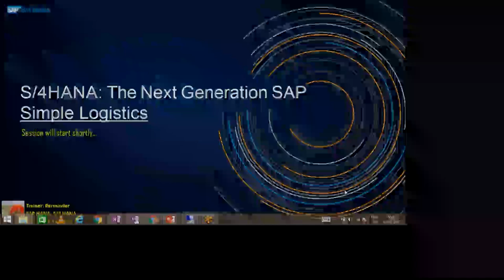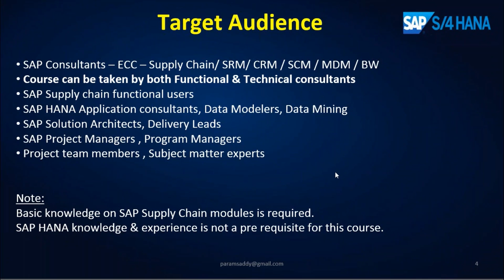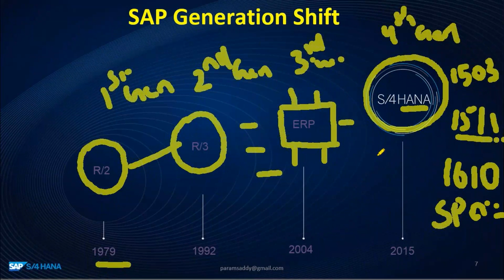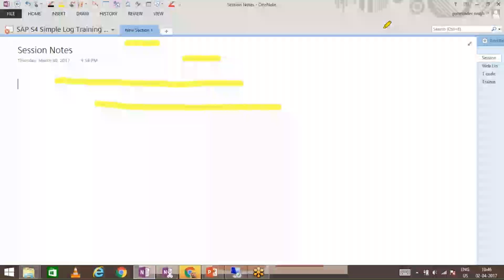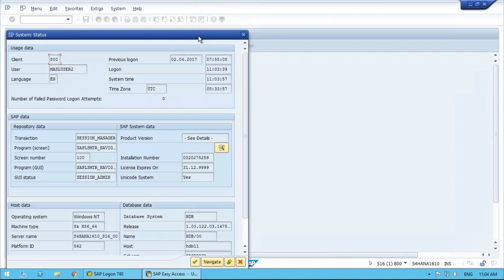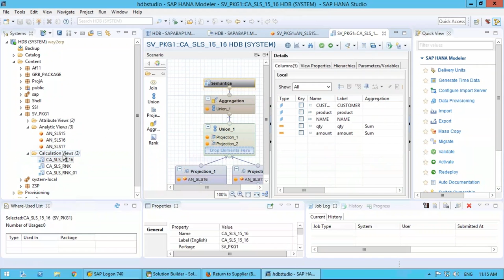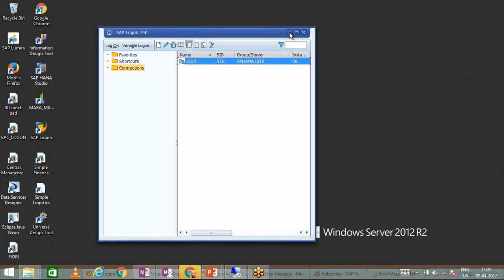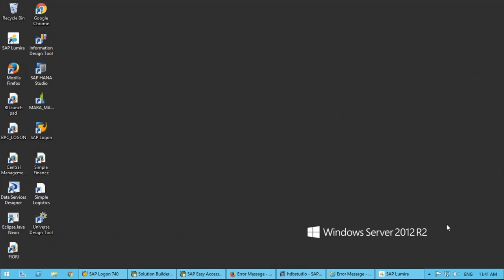SAP S/4 HANA Simple Logistics Demo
SAP S4 HANA Simple Logistics Demo -